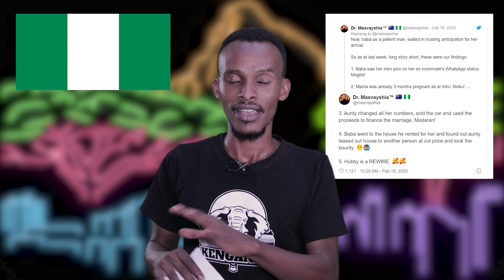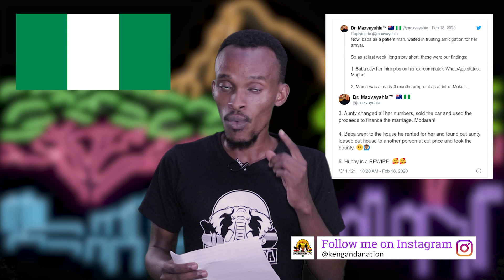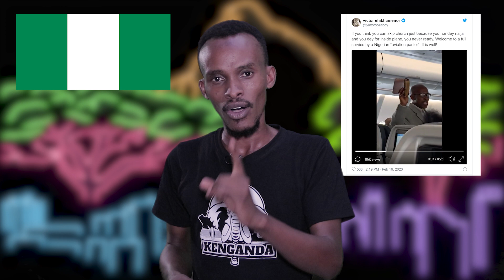Pastor Tells Nigerian Women To Avoid Marrying Broke MEN